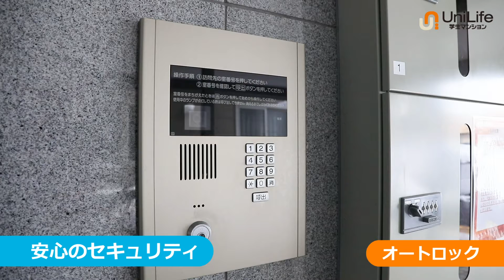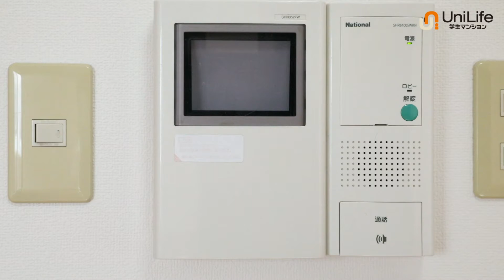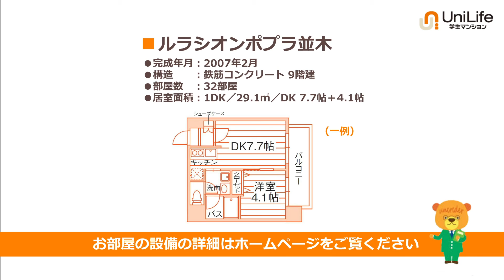【ユニライフ公式動画】ルラシオンポプラ並木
スーパーや100円ショップが入った大型ショッピングセンターが目の前！
家具家電＋新生活用品約50点付きあり♪